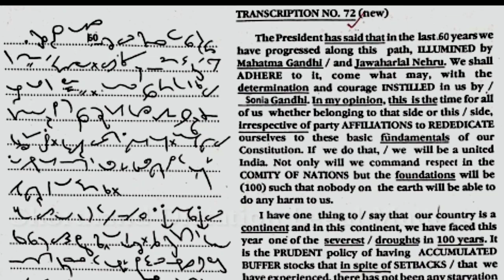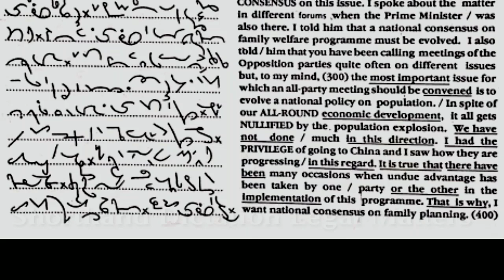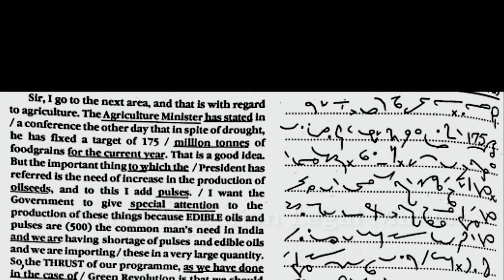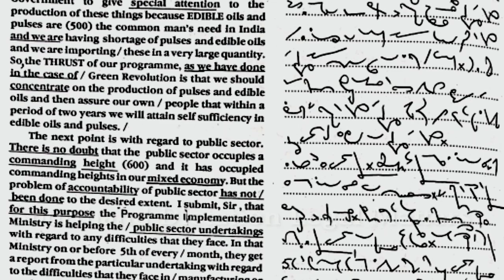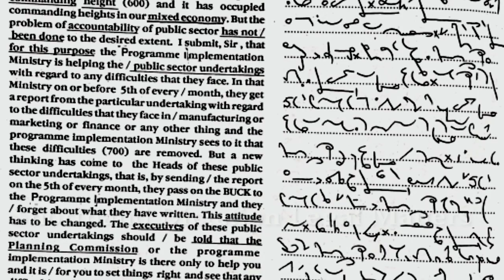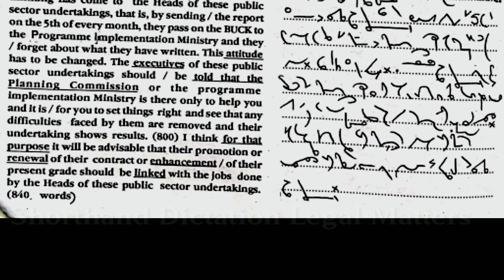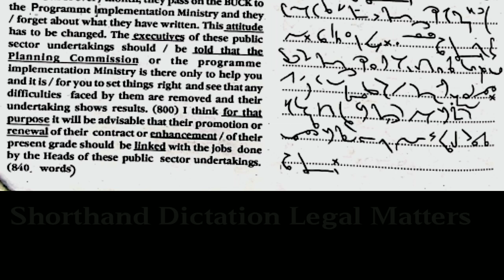100 WPM, Transcription No 72, Volume 4, Shorthand Dictation, Kailash Chandra,With ouline & Text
How to increase Shorthand Speed, Must Watch, Check Out

1. Unseen Legal Dictation PDF

 2. Unseen Legal Dictation PDF

For Printable Copies of dictations,

General Matters

Legal Matters